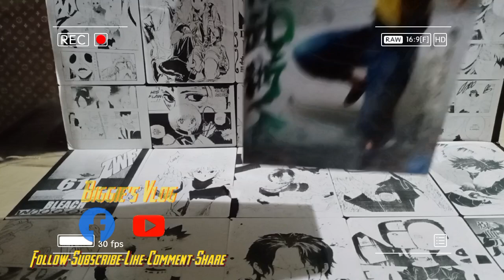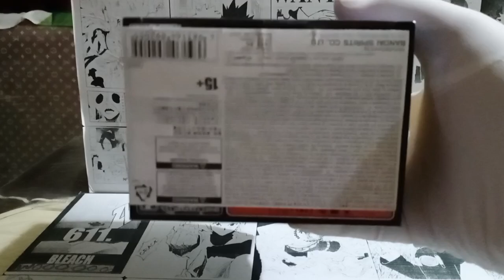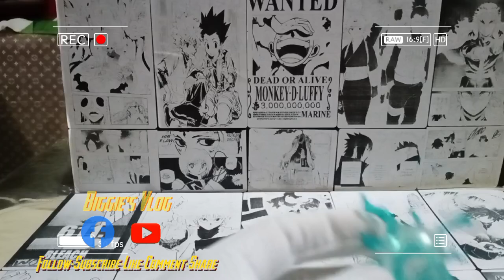UNBOXING REVIEW : BANPRESTO - ANKOKU BUJUTSUKAI - YUYU HAKUSHO YUSUKE URAMESHI (EUGENE)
IN THIS VIDEO YOU CAN SEE THE FULL DETAILS OF THE FIGURE..